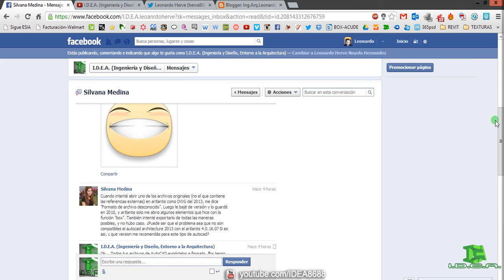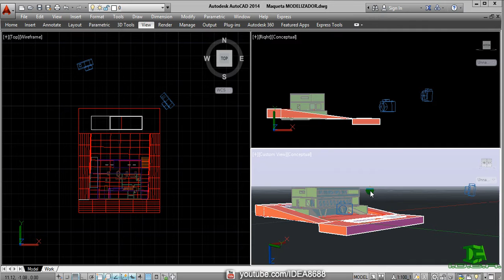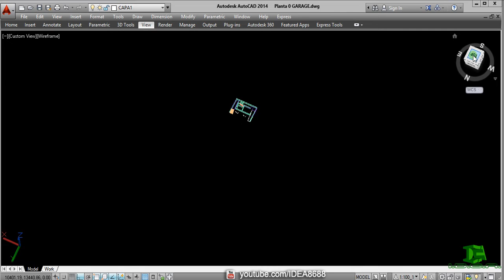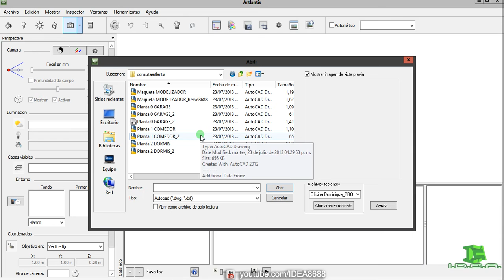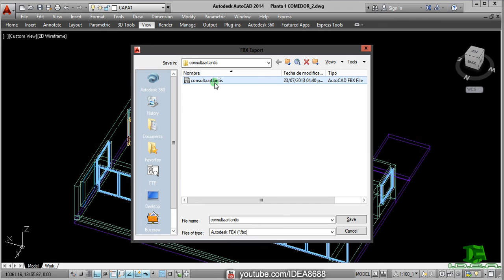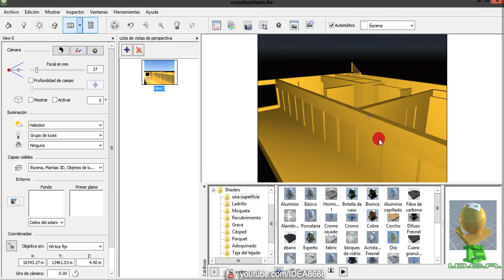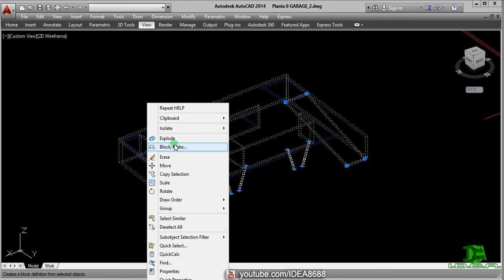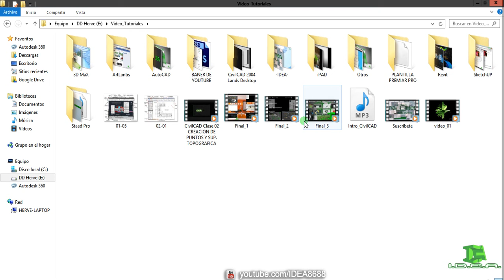Vídeo-Respuestas - AutoCAD, ArtLantis y MÁS!!!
EL contenido de este vídeo lo pueden ver en: ▼